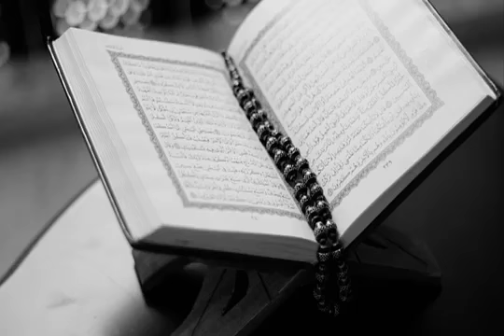Late Night Wake up is Harmful For Health | Der raat tak jagna Kesa hai